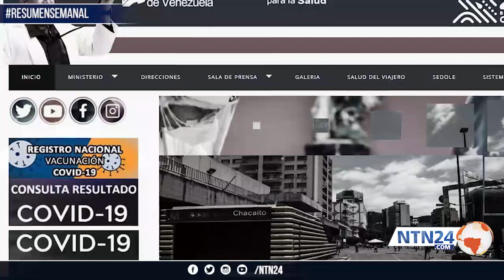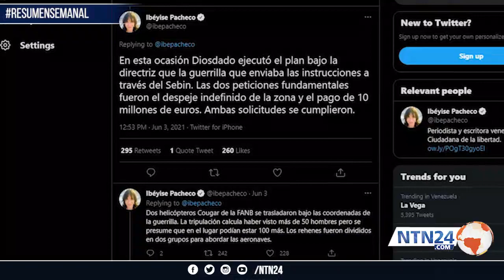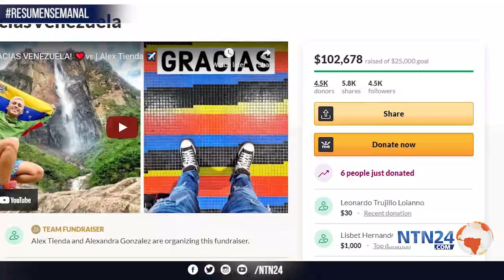Resumen Semanal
Semana de noticias en Venezuela: caos en vacunación de abuelos, devuelven a venezolanos en México, balean vehículo de Guaidó, policía del Zulia es acosado tras discurso en una gasolinera y Bonny Cepeda acorralado por concierto a Maduro